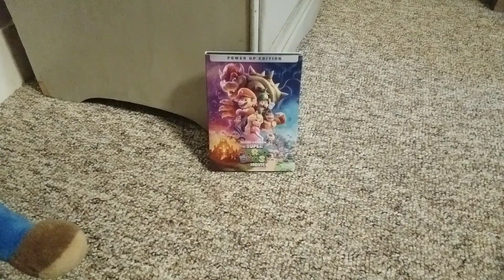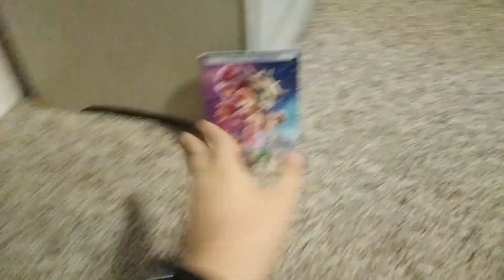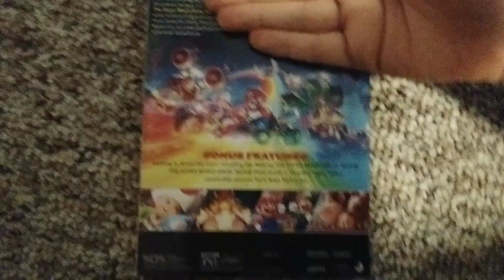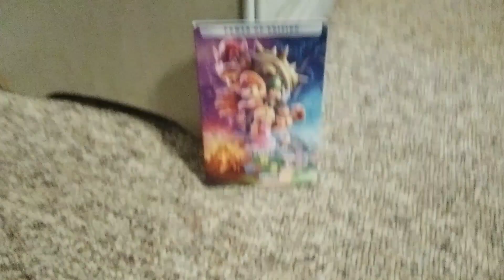Happy 1-Year Anniversary, The Super Mario Bros. Movie!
On This Day in 2023, The Super Mario Bros. Movie Came Out in Theaters.